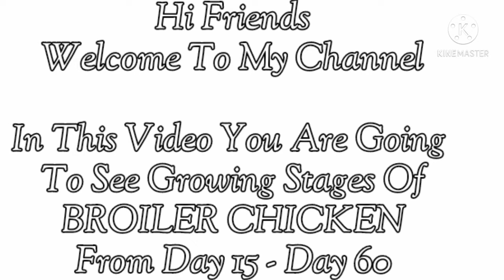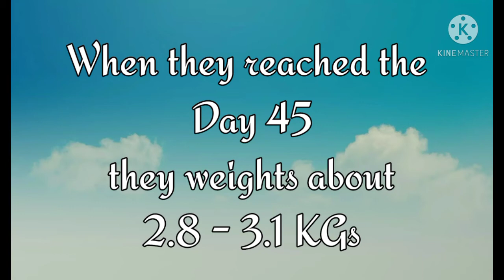Growing stages of Broiler chicken